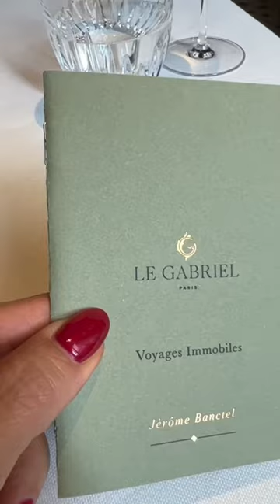Jerome Banctel le Gabriel Paris La réserve,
Jerome Banctel le Gabriel Paris La réserve, 2 étoiles Michelin